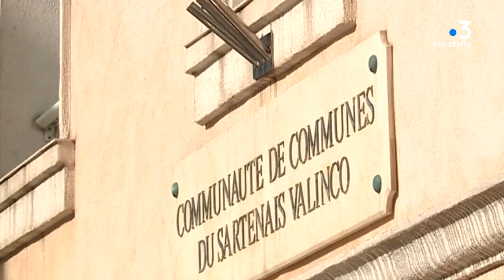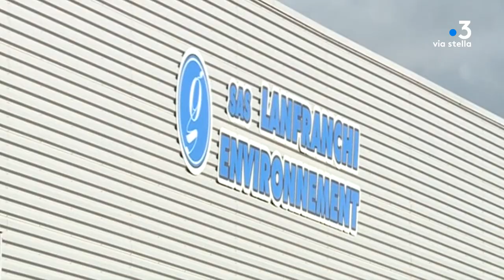Municipale in Campagna à Propriano : Paul-Marie Bartoli